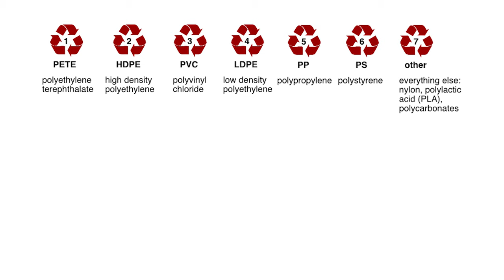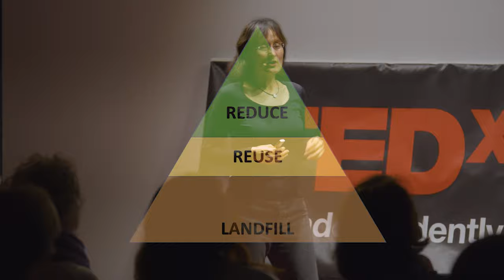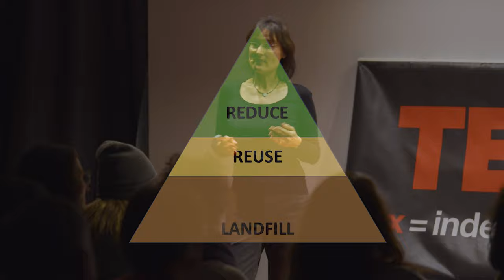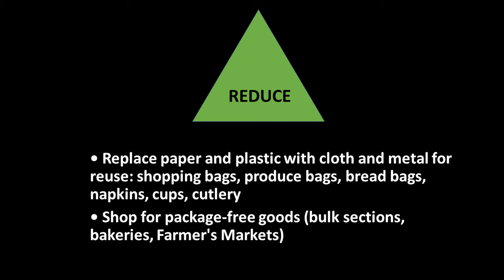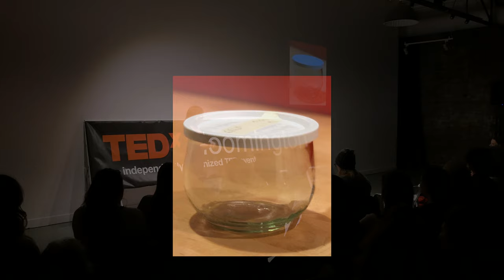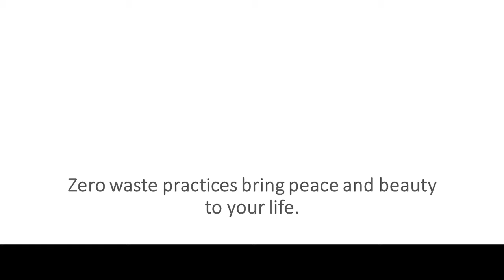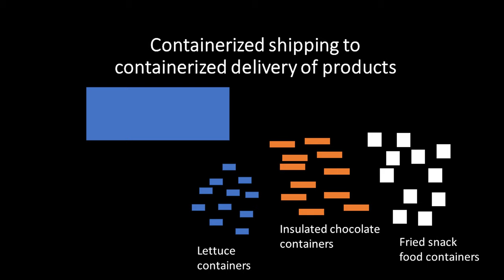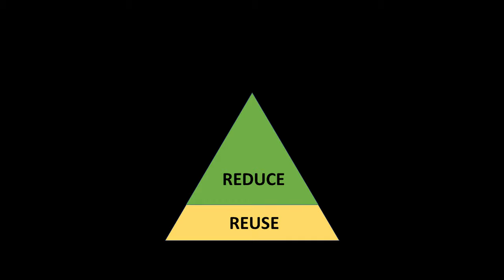Embrace the beauty of a world without waste | Nikki Pohl | TEDxBloomingtonWomen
Have you ever stopped to think about how much trash you are buying? This talk invites us to imagine and visualize the beauty of a world without waste and presents original ideas and strategies for how we can get there. Nikki Pohl is Professor of Chemistry at Indiana University, where she leads a group doing carbohydrate research. She loves applying and sharing knowledge of chemistry to make life sustainably beautiful and a little simpler. This talk was given at a TEDx event using the TED conference format but independently organized by a local community.